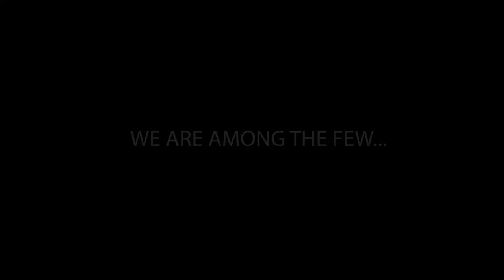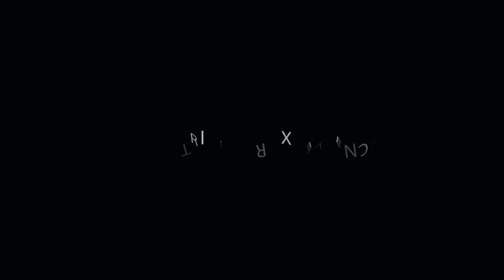Ready We Stand: Our Diverse Guard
As part of Diversity Month, the Oklahoma National Guard Office of Public Affairs has produced a video of eight Service Members, as both Guardsmen and Civilians.

Our Guard is diverse, not only in race and ethnicity, but in careers and culture. We are community. We are among the few who answer the call to both State and Nation. We are Citizen Soldiers and Airmen, and We Stand Ready.

Executive Producer: Lt. Col. Lindy White
Producer: Cheryl Thomas
Director & Editor: 1st Lt. Leanna Litsch
Lighting Director: Staff Sgt. Christopher Bruce
Production Assistant: Sgt. 1st Class Amber Osei
Special Contributor: Chief Master Sgt. Cynthia Givens